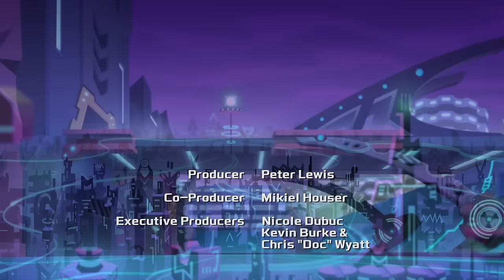Transformers: Rescue Bots Academy | Welcome to the Academy | Kid’s Cartoon | Transformers Junior